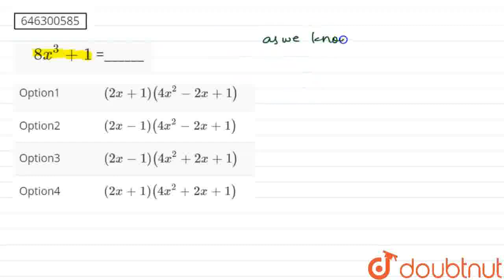8x^(3) +1 =______ | CLASS 7 | FACTORISATION | MATHS | Doubtnut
8x^(3) +1 =______
Class: 7
Subject: MATHS
Chapter: FACTORISATION
Board:FOUNDATION

👉 Have Any Query? Ask Us.